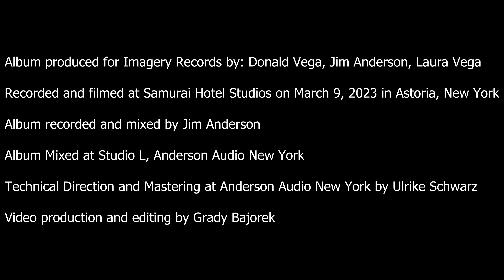Baila! Dance Like No One's Watching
First song from Donald Vega's album As I Travel.

Donald Vega - Piano
John Patitucci on bass
Lewis Nash on drums
Luisito Quintero on percussion

"In Nicaragua, though there is much poverty, the people are known for their joy.  They take time to celebrate every moment and Dance Like No One's Watching. I see this same joyful spirit in my son.  This song was written for him and is a celebration of both family & my home country."